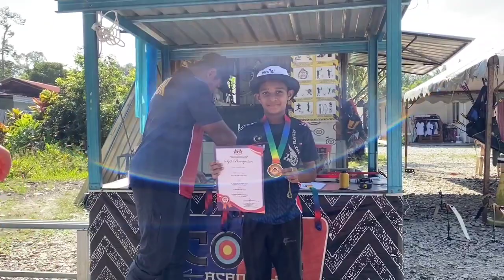Penyampian Hadiah MSSD BP Remote Scoring | COJA Academy